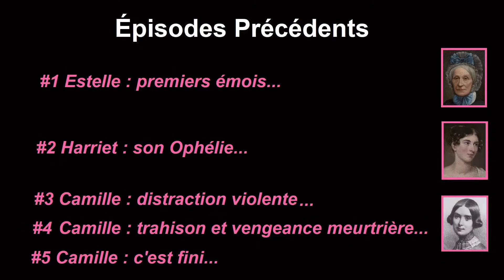Musée Hector-Berlioz |#8 Marie : simple compagne de voyage ?|"Toutes les femmes de ma vie"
Dans l'épisode précédent, Hector Berlioz, à la fois jeune marié et jeune père, était au comble du bonheur. Professionnellement, la reconnaissance du public français semble toutefois se faire attendre, ce qui le pousse à partir à la conquête de l’Europe… Soyez rassurés, il n’effectuera pas le voyage seul mais accompagné d’une certaine … Marie ! Regardez !